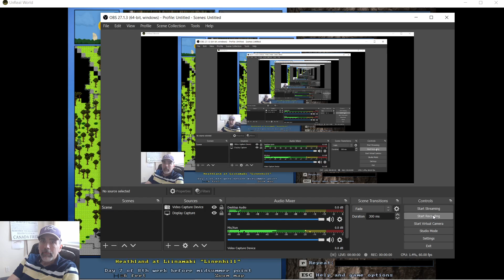UnReal World - Hardar 161